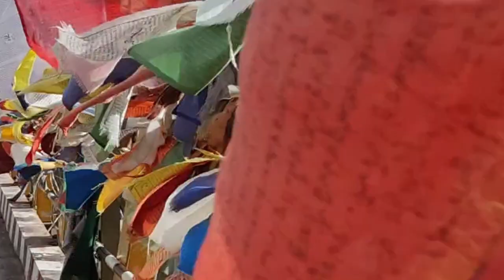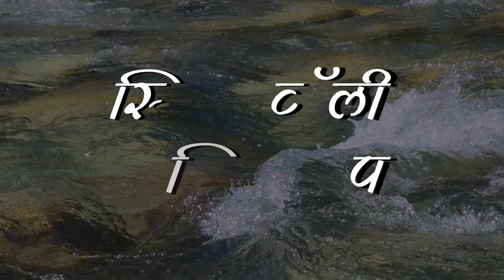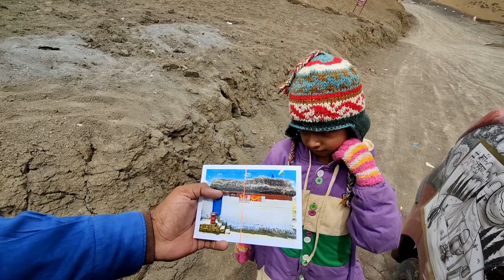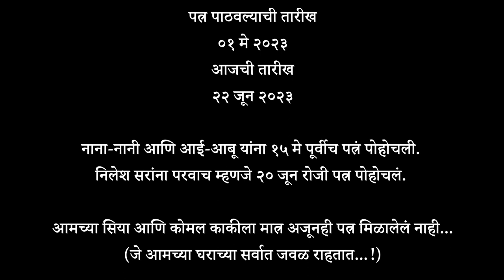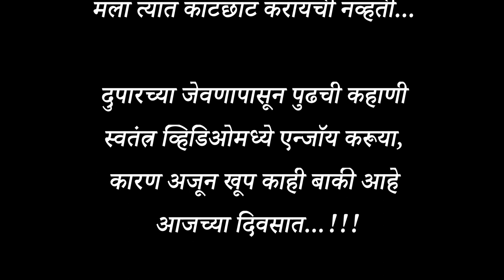जगातील सर्वात उंच सुंदर जागा आणि AMS ची बाधा।। Spiti Valley car camping trip with family - vlog 08p1